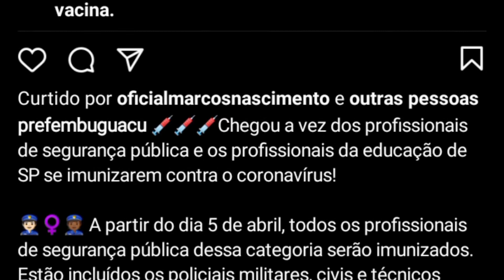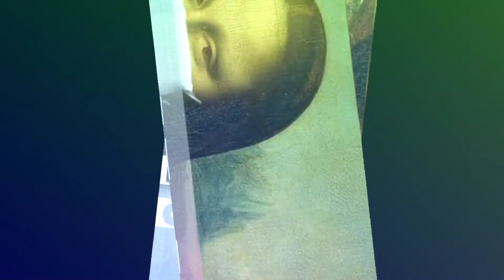VACINA CORONAVAC EM EMBÚ-GUAÇU + DOCUMENTOS NECESSÁRIOS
Oiiiee! Mais um Teus Sem H na área! Trago várias novidades a respeito da vacina! Dá uma olhada! Abraços!

Twitter: não tenho, pois não sei mexer.

Tema Musical: Anitta - Indecente